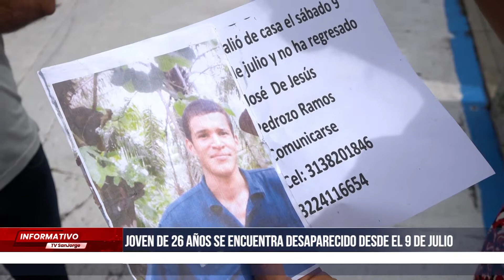Joven de 26 años se encuentra desaparecido desde el 9 de Julio